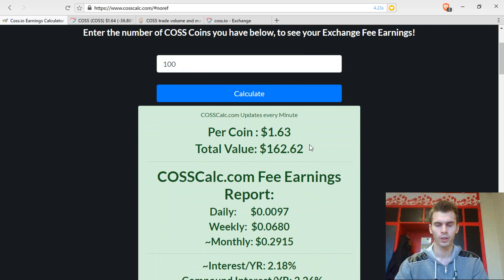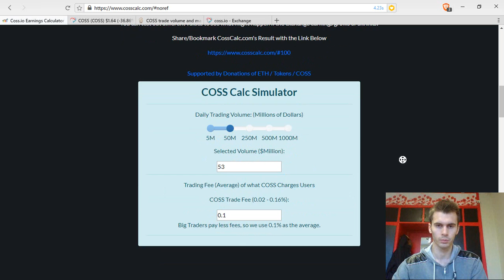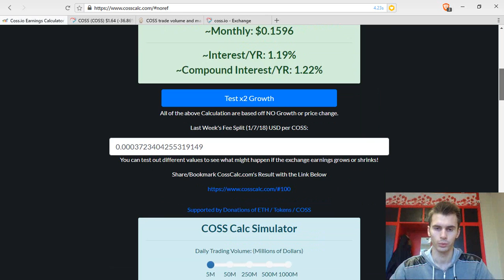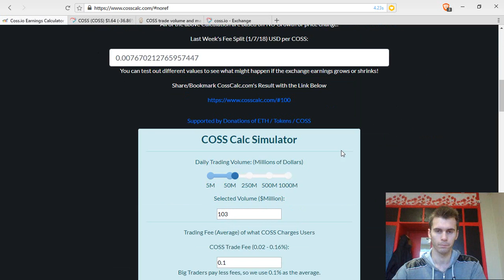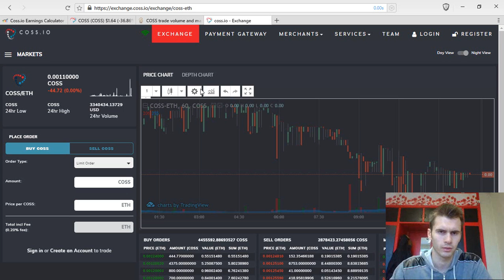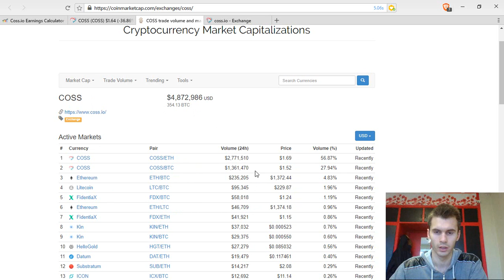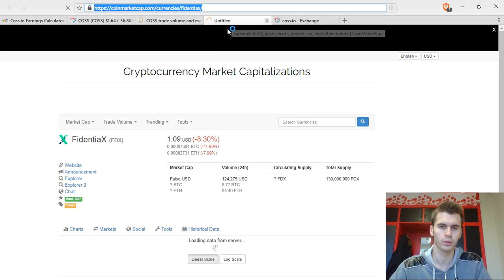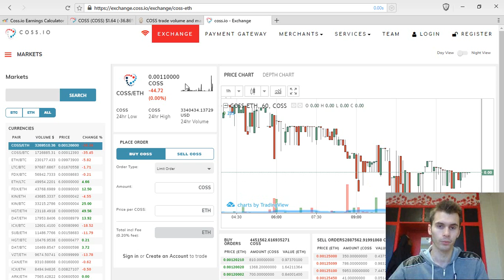COSS Getting Better Than KuCoin? Weekly Fee Split Calculations And Updates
In this video, I calculate how profitable the Token Fee Split Allocation is and talk about all the news of COSS.